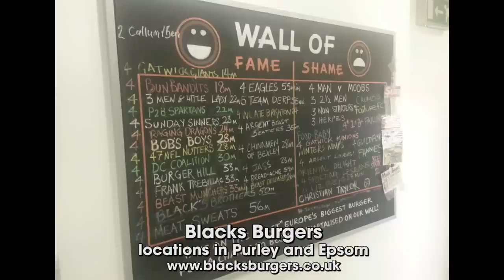Big Daddy Burger Challenge @ Blacks Burgers!!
A&Z #245 – Atlas vs The Big Daddy Burger Challenge at Blacks Burgers in London, England!! (UK Tour 2015 – Day #37 / Challenge #36) Hey everybody! Day #37 of my 2015 UK & Ireland Tour and for this food challenge, I’m at Blacks Burgers in the Purley area of southern London, England. There is another location in Epsom. I’ll be taking on their massive Big Daddy Burger Challenge which has a very short time limit!!

The Big Daddy Burger Challenge at Blacks Burgers (£30):

There is a towering stacked burger that consists of five 5oz burger patties plus cheese, bacon, vegetables, and two hamburger buns. Then there is a side of coleslaw, two portions of both chips and onion rings, and a super thick milkshake (I chose strawberry). There is a twenty minute time limit for this challenge, and winners get the meal free along with their name and time listed on the Wall Of Fame board.